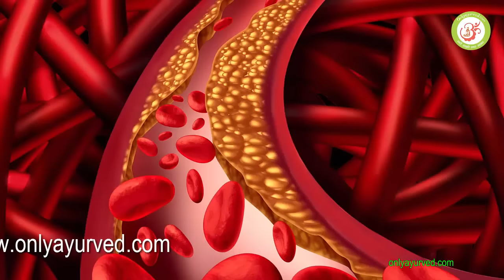आपके घर मौजूद है उच्च रक्तचाप और कोलेस्ट्रॉल का इलाज़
आपके घर मौजूद है उच्च रक्तचाप और कोलेस्ट्रॉल का इलाज़  – Do not spend money on medications for high blood pressure and cholesterol. Try this old recipe and you will be surprised
यह नुस्खा करेगा Blood Pressure और Cholesterol जैसी बीमारियों का इलाज़ | आये जानते है इन बीमारियों के बारे में |
घरेलू उपचार (Home remedy) उच्च रक्तचाप (High BloodPressure Treatment) के इलाज का एक महत्वपूर्ण पहलू है। रक्तचाप के स्तर (Blood pressure level) को संतुलन में रखने के लिए हमेशा दवाओं पर भरोसा नहीं कर सकते हैं, खासकर जब सरल घरेलू उपचारो का उपयोग कर रक्तचाप के स्तर को नियंत्रण में रखा जा सकता है। यहां तक कि अगर आपका रक्तचाप का स्तर सामान्य है, तब भी ये सरल घरेलू उपचार उच्च रक्तचाप की समस्या को आजीवन रोकने में मदद कर सकते हैं।
सही तरीके से हमारा शरीर काम करे इसके लिए कोलेस्ट्रॉल (Cholesterol) बनाना जरुरी है जो लिवर (Liver) द्वारा बनाया जाता है। खून में कोलेस्ट्रॉल का संतुलन बिगड़ने से कई तरह के रोग होने का खतरा होता है। ऐसा भी नहीं की कोलेस्ट्रॉल (Cholesterol) हमारे शरीर के लिए ठीक नहीं है, असल समस्या ये है की कोलेस्ट्रॉल हमारे शरीर में घुलता नहीं और अगर कोलेस्ट्रॉल की मात्रा (Cholesterol level) शरीर में बढ़ जाये तो ये रक्त की कोशिकाओं में जमा होने लगता है जिस वजह से खून के प्रवाह पर बुरा असर होता है और अंगो तक ब्लड पहुँचाने में हमारे दिल को जादा मेहनत करनी पड़ती है जिस कारण दिल से जुड़े रोग होने की संभावना बढ़ जाती है।